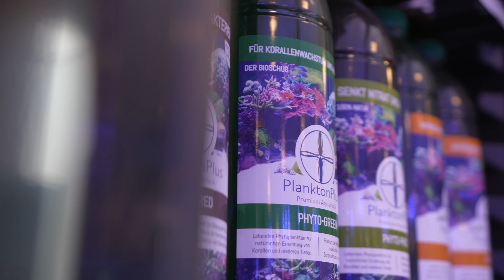MEERWASSERAQUARISTIK Q&A - mit Anja & Michl *PlanktonPlus Aquaristik*